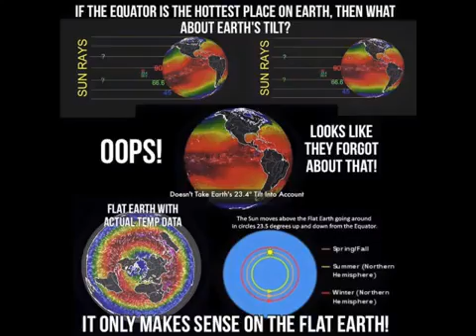Flat Earth - Coriolis Effect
Also in the mid-19th century, another Frenchman named Gaspard-Gustave Coriolis performed several experiments showing the effect of kinetic energy on rotating systems, which have ever since become mythologized as proof of the heliocentric theory. The “Coriolis Effect” is often said to cause sinks and toilet bowls in the Northern Hemisphere to drain spinning in one direction while in the Southern Hemisphere causing them to spin the opposite way, thus providing proof of the spinning ball-Earth. Once again, however, just like Foucault’s Pendulums spinning either which way, sinks and toilets in the Northern and Southern Hemispheres do not consistently spin in any one direction! Sinks and toilets in the very same household are often found to spin opposite directions, depending entirely upon the shape of the basin and the angle of the water’s entry, not the supposed rotation of the Earth.